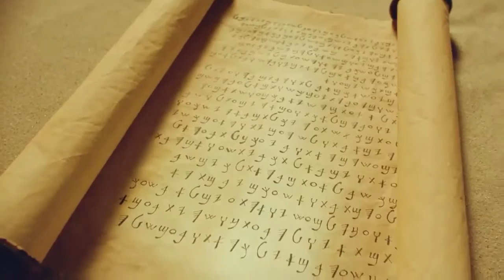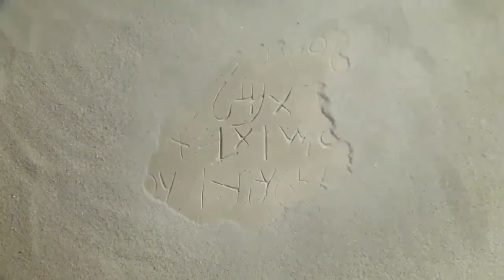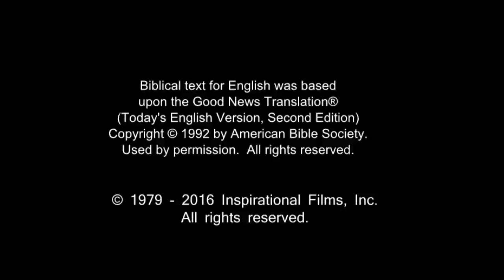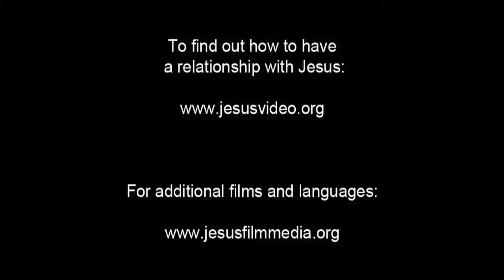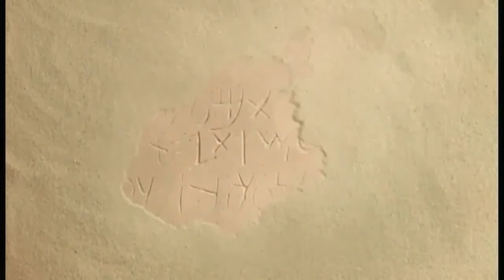French Life Saving Message! Jesus! Jesus! Jesus Save me! Risen Jesus Saves!(15)